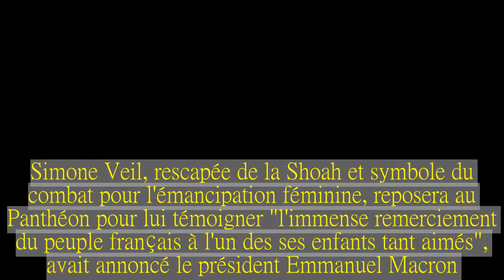Simone Veil entrera au Panthéon le 1er juillet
Simone Veil et son mari Antoine Veil entreront au Panthéon le 1er juillet 2018, a appris franceinfo lundi soir.
Simone Veil, morte à l'âge de 89 ans le 30 juin 2017, entrera au Panthéon le 1er juillet 2018, a appris franceinfo lundi 19 février auprès de l'Élysée. Emmanuel Macron avait annoncé le 5 juillet 2017, en conclusion de son éloge funèbre dans la cour des Invalides, que Simone Veil y reposerait "avec son époux", Antoine Veil, en "accord avec sa famille". Ce sera la première fois qu'un homme fera son entrée au Panthéon en tant qu'époux.
Le Panthéon, où Simone Veil sera la cinquième femme à faire son entrée, est depuis plus de cent ans la nécropole laïque des "grands Hommes", dont la "patrie reconnaissante" veut honorer la mémoire.
Simone Veil, rescapée de la Shoah et symbole du combat pour l'émancipation féminine, reposera au Panthéon pour lui témoigner "l'immense remerciement du peuple français à l'un des ses enfants tant aimés", avait annoncé le président Emmanuel Macron.